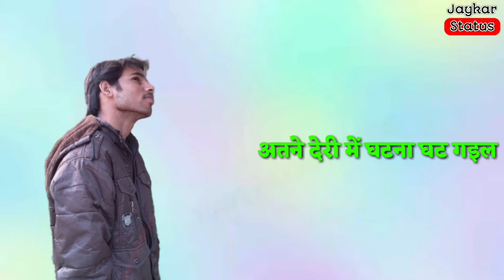पवाब सिंग बोलबम स्टेटस (मेहरी के फोनवा लगा द ए बम)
Jaykar Pandey stutas